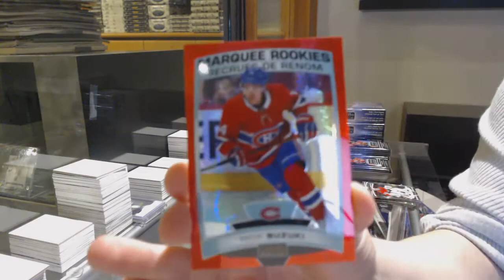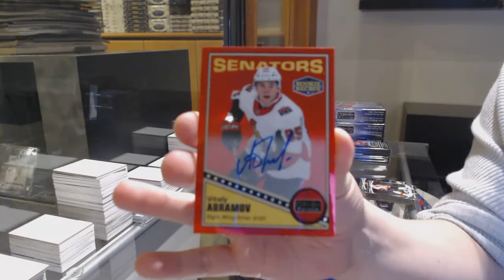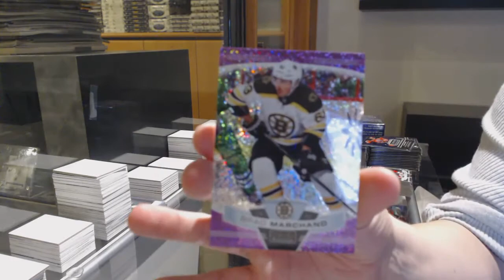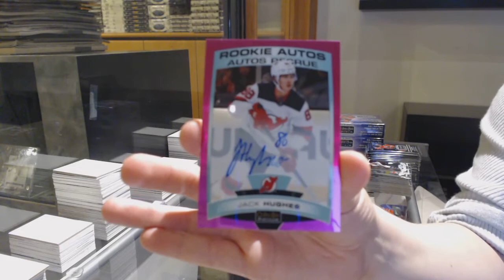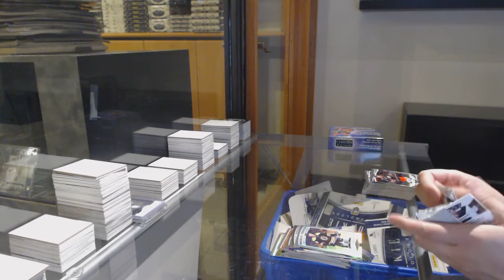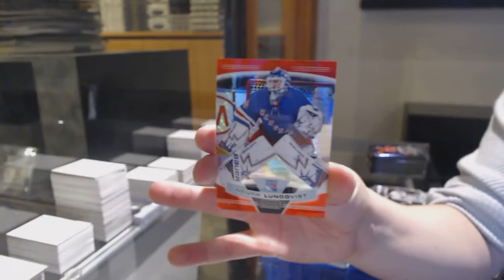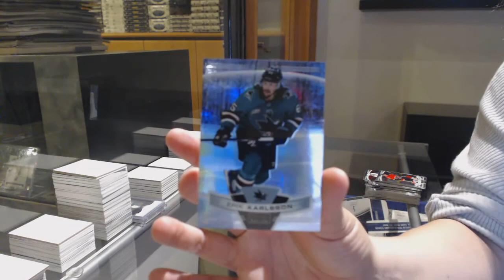19-20 Upper Deck OPC Platinum Hockey 4 Box Break - C&C GB #12,590